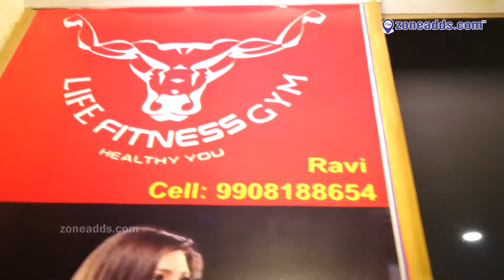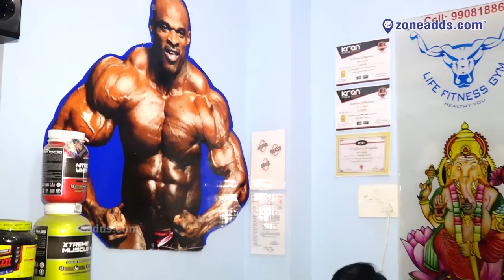"Rediscover your physical capabilities @ Life Fitness Gym." || Dammaiguda || zoneadds.com